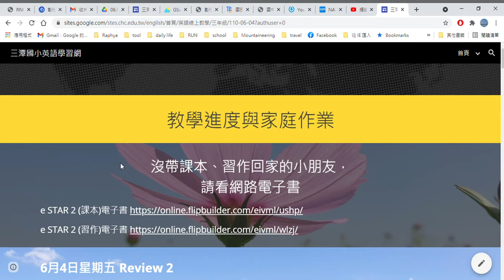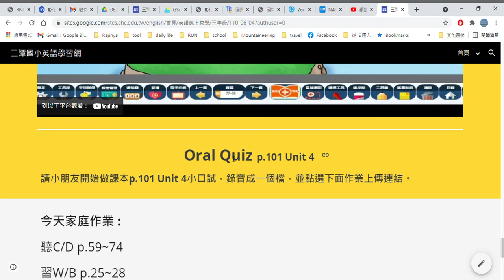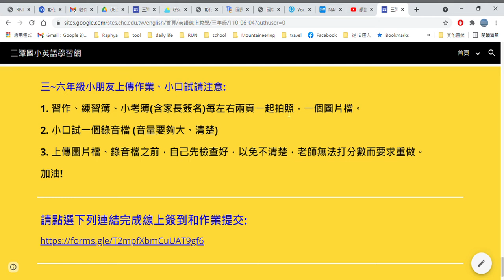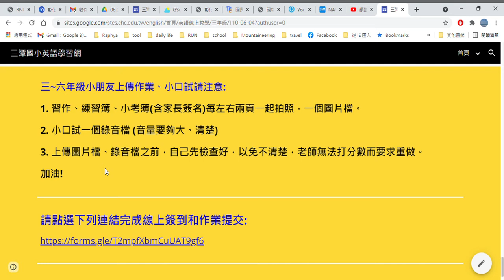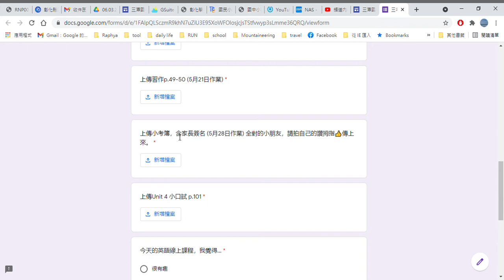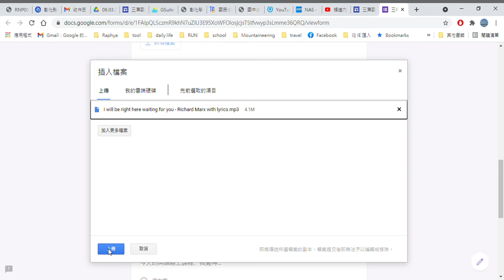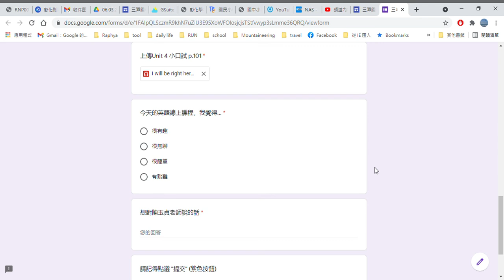G3 110 06 04 作業上傳說明